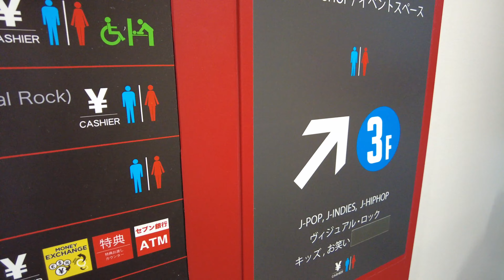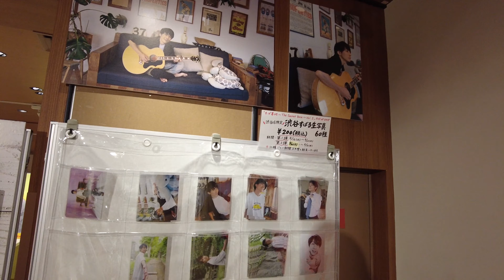TOWER RECORD (shibuya) 2023 update! พาเที่ยวทาวเวอร์เรคคอร์ด ชิบูย่า ญี่ปุ่น [タワーレコード店舗]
ต่อเนื่องจากทริปโตเกียว 2023 วันนี้พาทุกคนมาเดินที่ TOWER RECORD ที่ ชิบูย่า มีหลายชั้นมากๆ คนญี่ปุ่นยังคงนิยมที่จะมาเลือกซื้อ แผ่นที่ร้านนี้ แนะนำถ้าใครมาแถวนี้แล้วลองแวะมาเดินเล่นสักหน่อย เพลินมากๆเลยครับ